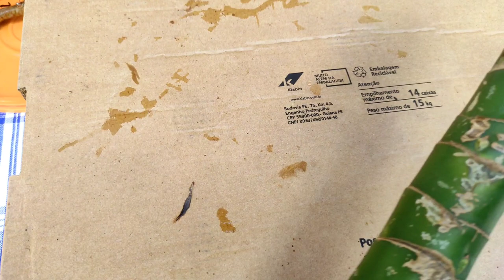Como fazer muda comigo ninguém pode pela gema?comigoninguempode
Estou fazendo uma recuperação da planta comigo ninguém pode. Uma planta que encontrei no lixo sem raíz. O composto orgânico que estou usando já divulgado. Os copinhos de 300 ml, O vaso pequeno só para germinar. Regar só quando substrato estiver seco, na sombra próximo a claridade e vento. E o horário a partir das 16:00 horas. Observação se você mora numa região fria de acordo com sua região a rega.

as mudas do copinho nos dias atuais

obrigada a todos por nos visitar
O composto orgânico que usei foi este. Mas você pode usar O que estiver em casa
músico: Liqwyd
Engenheira Agrônoma
Ana Cleide Silva Tomaz